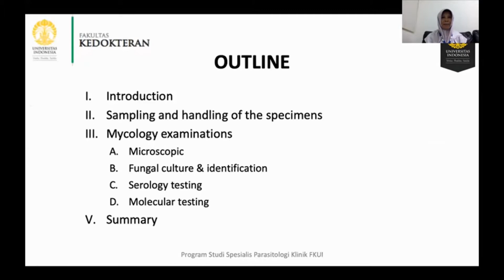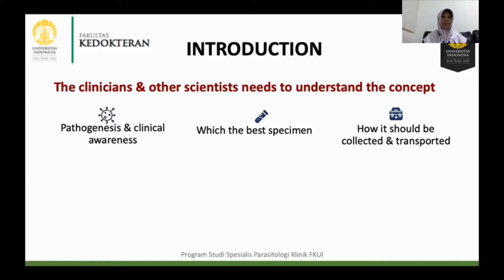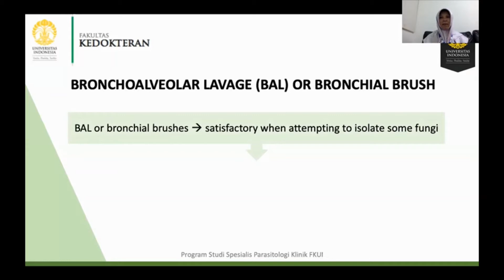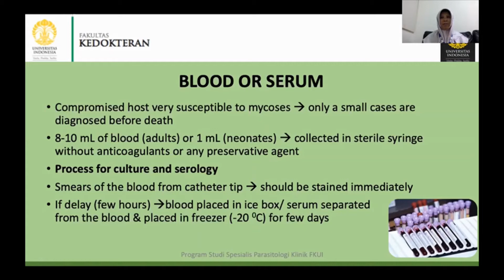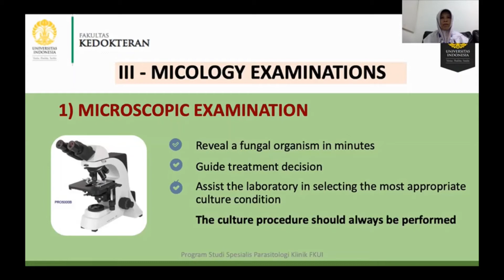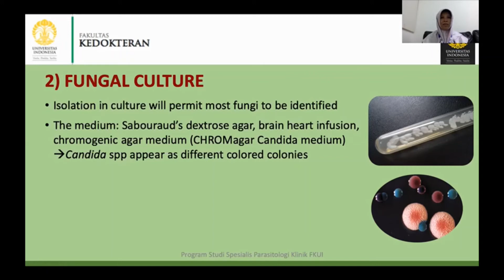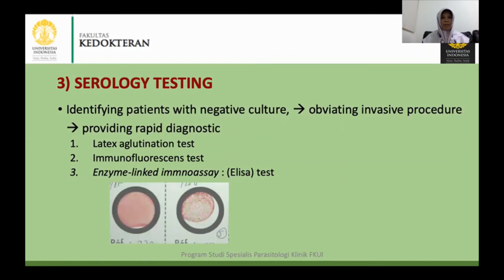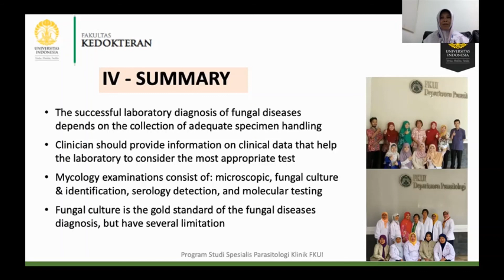Handling Speciment for Fungi Examination